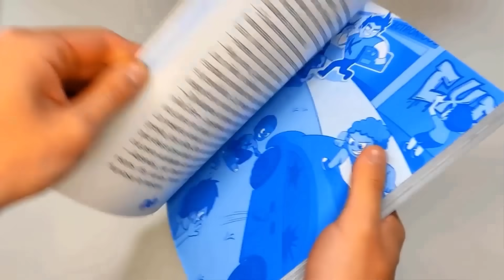NOOB vs PRO vs HACKER en Plane Evolution! - DeGoBooM